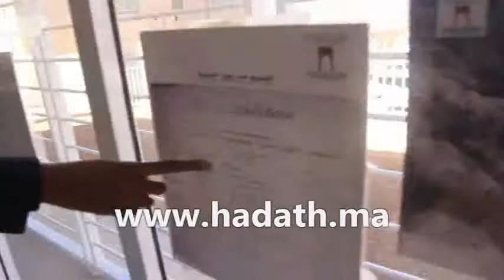د . نور الدين الدخيسي في شروحات لبعض الوثائق التاريخية حول الماء بدبدو